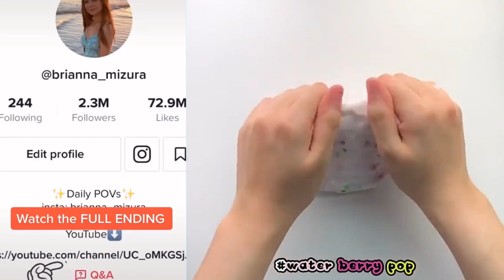🌵🌻🌵 Text To Speech 🍀🌺🍀 Slime Storytime Tiktok 🌱🌻🌱 POVs @Brianna Mizura @Jezelle Catherine #380